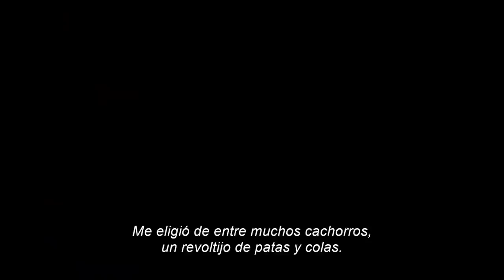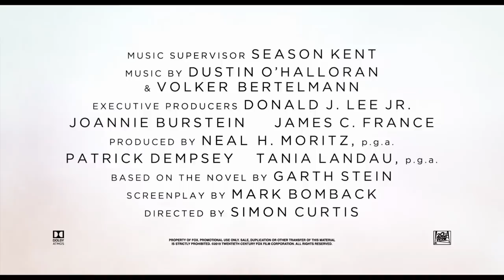Mi amigo Enzo - Primer Tráiler Oficial (Sub. Español)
Mi amigo Enzo es una historia basada en el best seller de Garth Stein y narrada desde el punto de vista de un listo perro llamado Enzo (cuya voz en inglés será la de Kevin Costner). Cuenta el vínculo especial con su dueño Denny Swift (Milo Ventimiglia) - un aspirante a piloto de carreas de la Fórmula Uno. Enzo entiende lo que significa ser un humano y conoce las técnicas que se necesitan en la pista de carreras, las cuales pueden ser aplicadas para conducirse de manera exitosa por la vida. En la película también actúan Amanda Seyfried como la esposa de Denny (Eve) y Ryan Kiera Armstrong como la hija de Enzo (Zöe) y finalmente, Enzo, su mejor amigo.

Estreno: próximamente